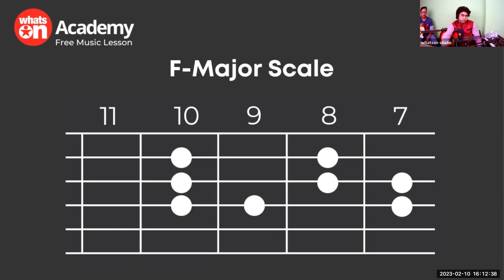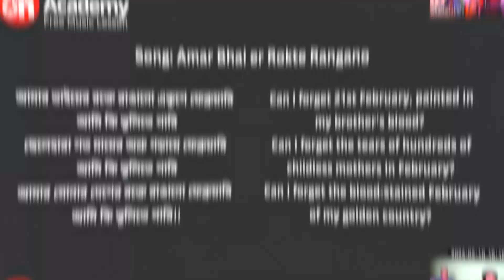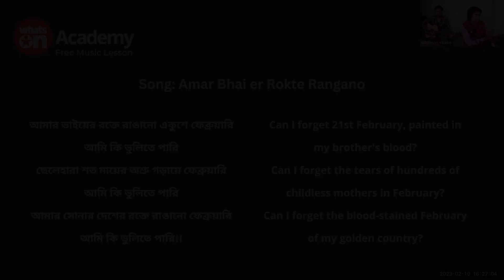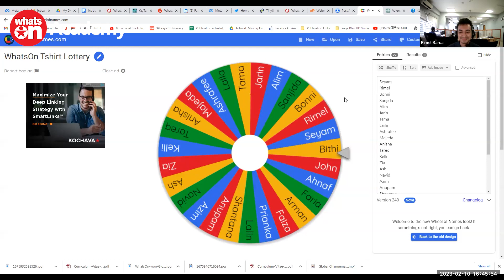Amar Bhaier Rokte Rangano (একুশের গান) Easy Chord Lesson | WhatsOn Music Academy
"Ekusher Gaan" (Bengali: একুশের গান "The Song of Twenty-first"), more popularly known (after its first line) as "Amar Bhaier Rokte Rangano" (Bengali: আমার ভাইয়ের রক্তে রাঙানো "My Brothers' Blood Spattered") is a Bengali song written by Abdul Gaffar Choudhury to mark the Bengali Language Movement in 1952 East Pakistan. It was first published anonymously on the last page of a newspaper with the headline Ekusher Gaan but was later published in Ekushey's February edition.

The song was initially written as a poem at the bedside of an injured language movement activist who was shot by the Pakistani military police. The cultural secretary of the Jubo League gave the poem to Abdul Latif to put to a tune, which Latif Atikul Islam first sang. The students of Dhaka College also sang the song when they attempted to build a Shaheed Minar on their college premises, getting them expelled from the college. Altaf Mahmud, a renowned composer and a martyr of the Bangladesh Liberation War, recomposed the song using Abdul Latif's version, which is now a quasi-official tune.

The song is often recognized as the most influential song of the language movement, reminding numerous Bangladeshis about the conflicts of 1952. Every 21 February sees people from all parts of Bangladesh head to the Shaheed Minar in the probhat feri, a barefoot march to the monument, paying homage to those killed in the language movement demonstrations by singing this song. The English translation below was rendered by Kabir Chowdhury.

Song Translation:

My Brothers Blood Spattered 21 February
Can I forget the twenty-first of February
incarnadined by the love of my brother?
The twenty-first of February, built by the tears
           of a hundred mothers robbed of their sons,
           Can I ever forget it?

Wake up all serpents,
wake up all summer thunder-storms,
let the whole world rise up
in anger and protest against the massacre of innocent children.
They tried to crush the demand of the people
by murdering the golden sons of the land.
Can they get away with it
at this hour when the times are poised
for a radical change?
No, no, no, no,
In history reddened by blood
the final verdict has been given already
by the twenty-first of February.

It was a smooth and pleasant night,
with the winter gone nearly
and the moon smiling in the blue sky
and lovely fragrant flowers blossoming on the roadside,
and all of a sudden rose a storm,

fierce like a wild horde of savage beasts.
Even in the darkness, we know who those beasts were.
On them, we shower the bitterest hatred
of all mothers brothers and sisters.
They fired at the soul of this land,
They tried to silence the demand of the people,
They kicked at the bosom of Bengal.
They did not belong to this country.
They wanted to sell away her good fortune.
They robbed the people of food, clothing, and peace.
On them, we shower our bitterest hatred.

WhatsOn is the essential guide to Arts, Events & Music. With exclusive interviews, video trailers, and progressive insight. WhatsOn reaches over one million monthly audiences, combined readers, subscribers, and viewers through digital, print, social media & web.
WhatsOn magazine is your local & global Arts & Music guide, for subscription: WhatsO.guide/sub
WhatsOn.guide is your essential local, global events guide, why not get involved!

WhatsOn.+ It’s your social networking platform, where progressive people come to enjoy, share, & discuss their own take on the world.
WhatsOn Media is a social enterprise, owned by its staff & supporters.

HELP Keep WhatsOn progressive journalism FREE, become a member of WhatsOn, or support WhatsOn with a contribution

Write For WhatsOn, and get active!
We invite you to be a part of the WhatsOn community.
Please share your stories & opinion with us. Get involved & change the world!